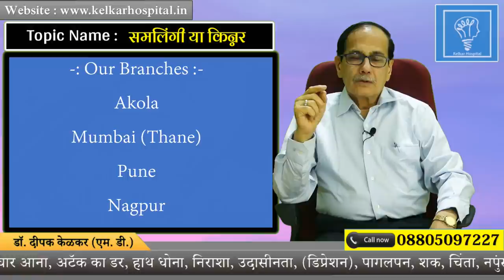Difference Between Homosexual&Kinnar समलिंगी या किन्नर मे क्या फर्क होता है Dr Kelkar Mental Illness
• Psychiatrist
• Hypnotherapist
• Psychotherapist,
• De-addiction Specialist
• Sexologist

     3 )Kelkar Hospital Channel

Homosexuality is attraction, sexual or between members of the same sex or gender. As a sexual orientation, homosexuality is "an enduring pattern of emotional, romantic, and/or sexual attractions" to people of the same sex. It "also refers to a person's sense of identity based on those attractions. Along with heterosexuality, homosexuality is one of the three main categories of sexual orientation within the heterosexual. Scientists do not know what determines an individual's sexual orientation. But they theorize that it is caused by a complex interplay of genetic hormone. & do not view it as a choice. There is no substantive evidence which suggests parenting or early childhood experiences play a role with regard to sexual orientation. While some people believe that homosexual activity is unnatural scientific research shows that homosexuality is a normal and natural variation in human, and is not in and of itself a source of negative psychological effects. There is insufficient evidence to support the use of psychological interventions.